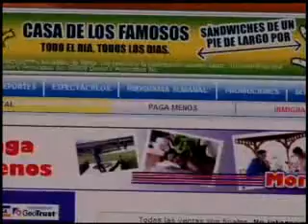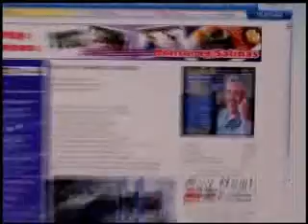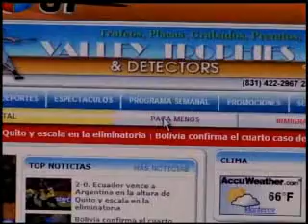Paga Menos on Univision 67 News